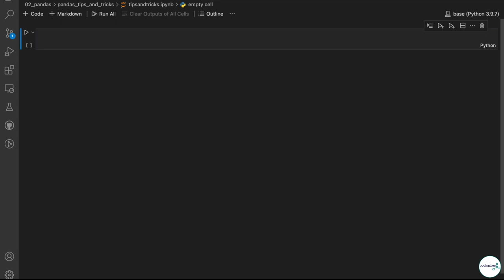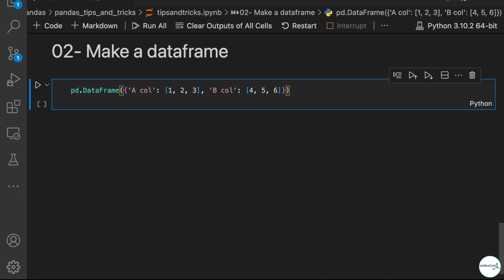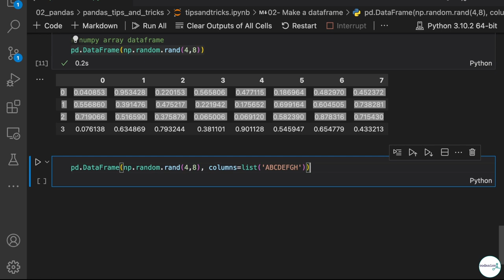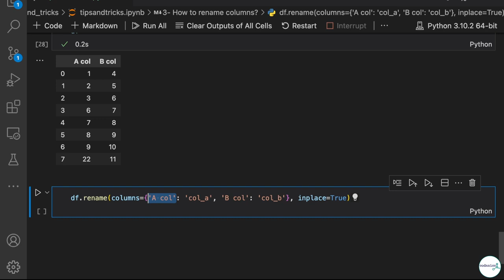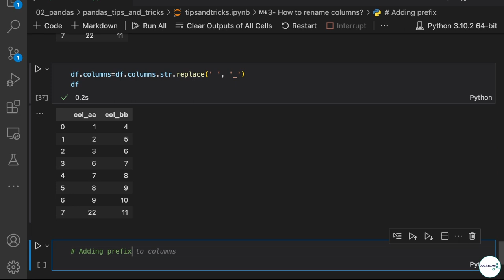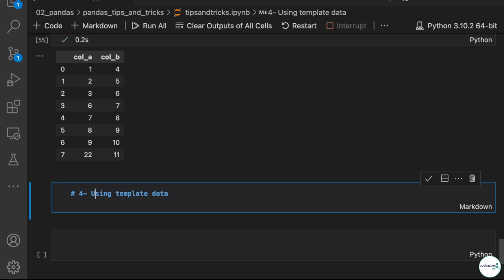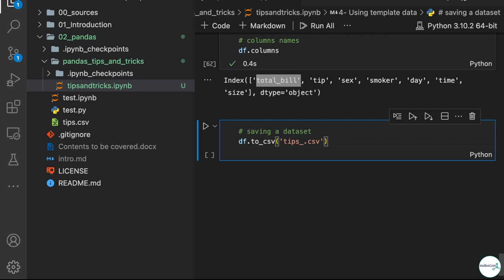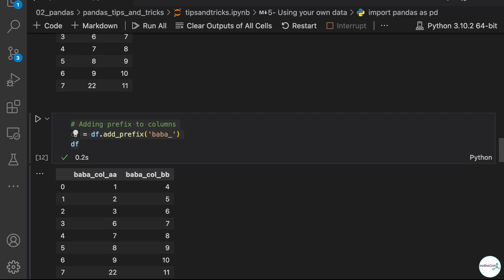Pandas tips and tricks for Data Science-(Part-1)